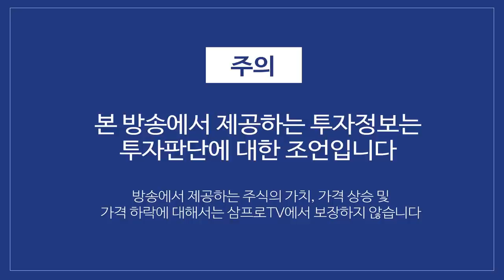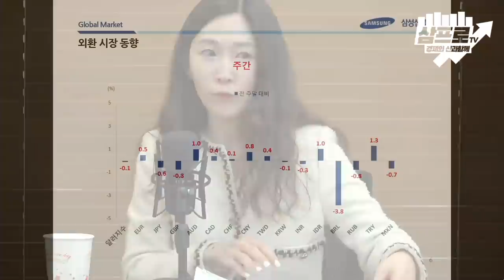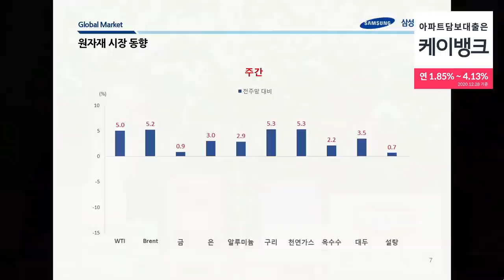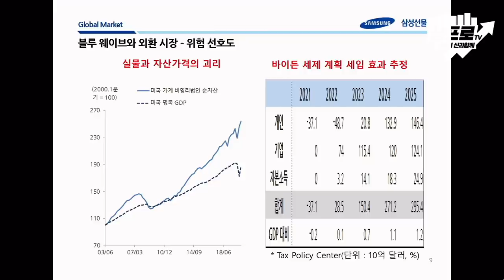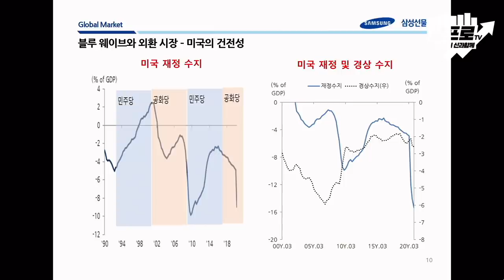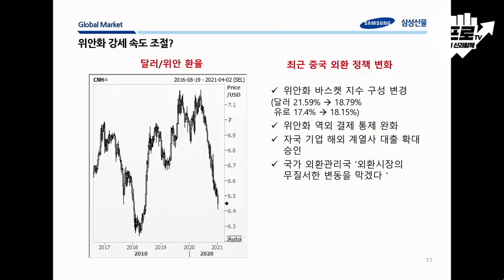빅 이벤트를 소화한 미국 시장.. 불확실성은 제거되었다 f.삼성선물 전승지 책임연구위원